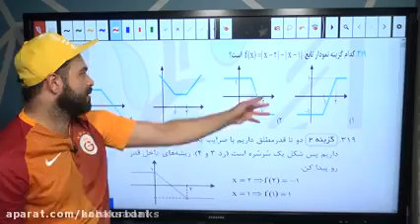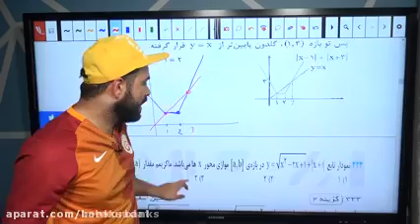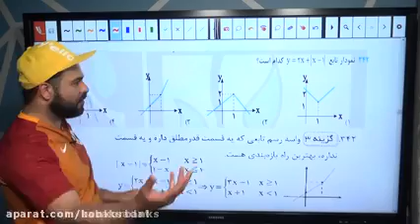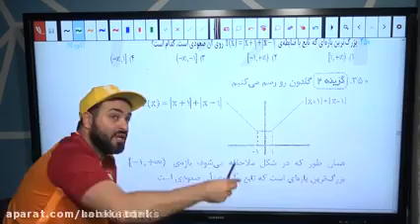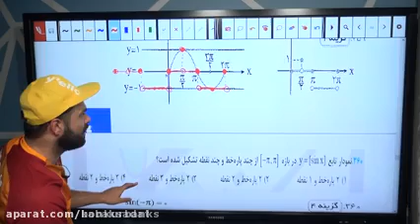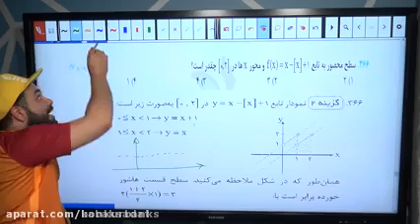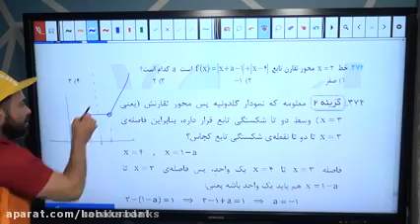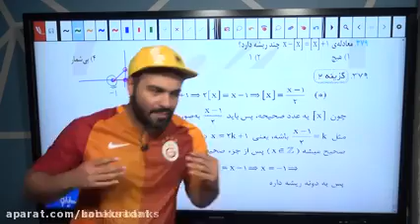Academic Mentoring and academic related lectures with Engineer Reza Pazouki